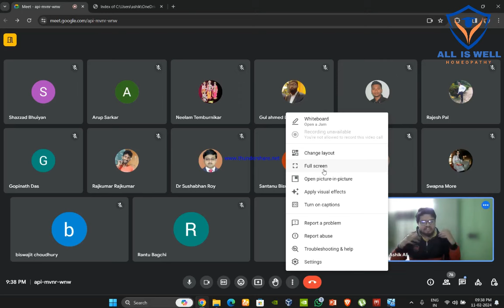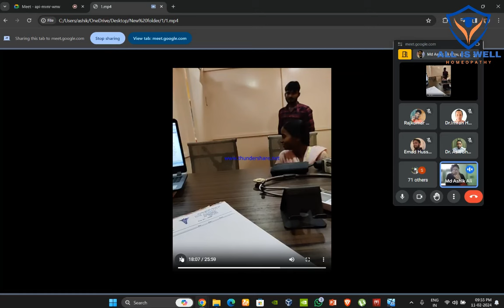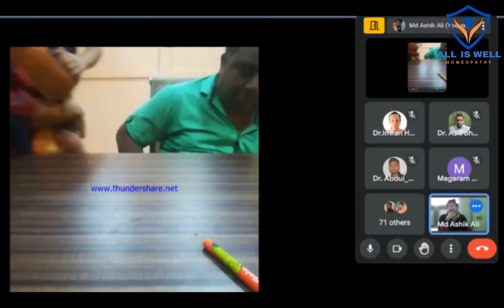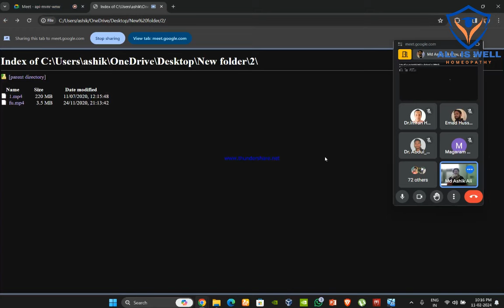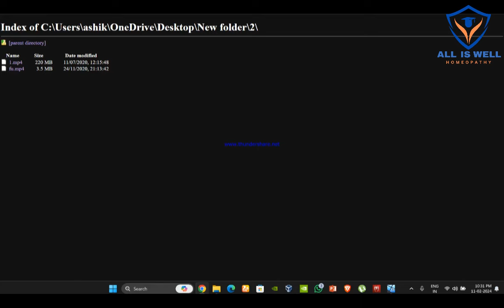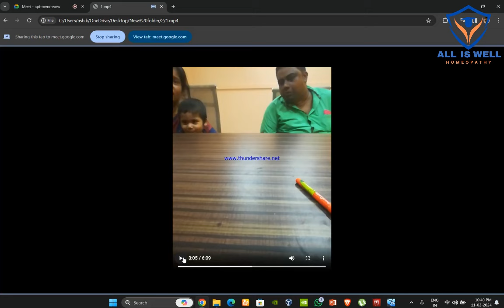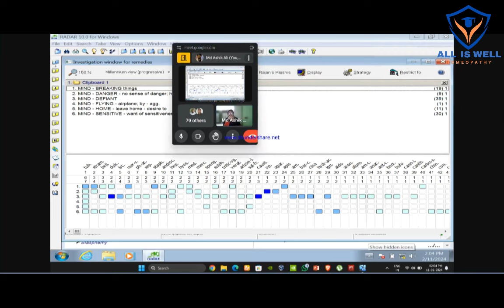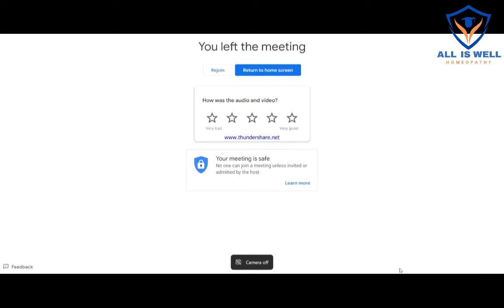Two different case presentation of Naughty Child in Hindi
Md Ashik Ali
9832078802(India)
Dr Abdul Awal
Dr Kazi Zunaid Bin Aziz